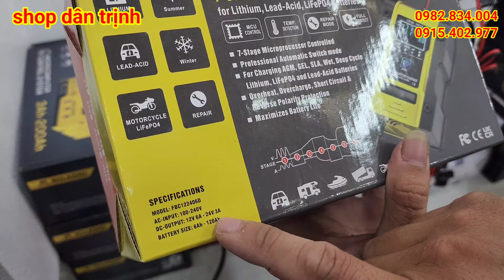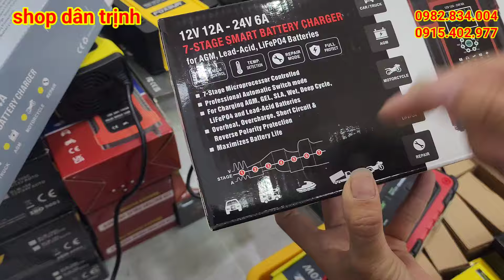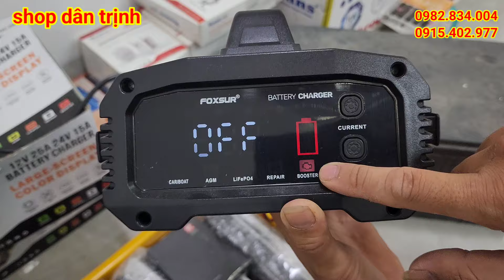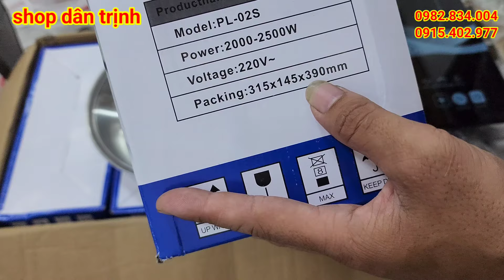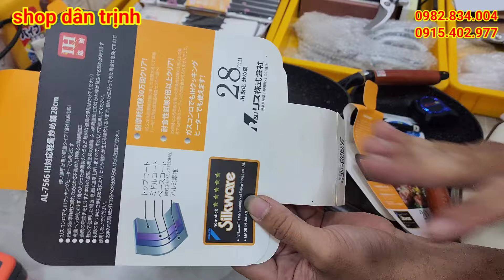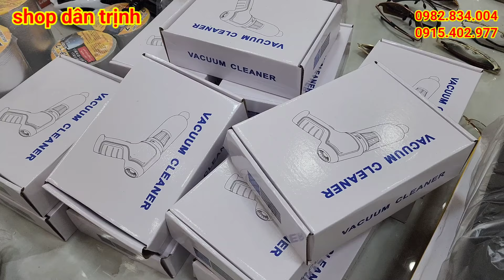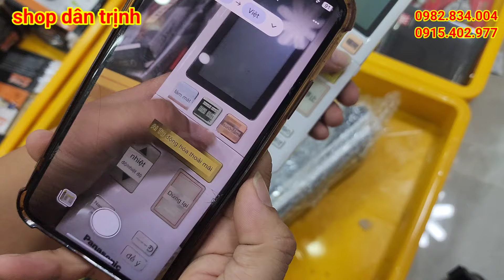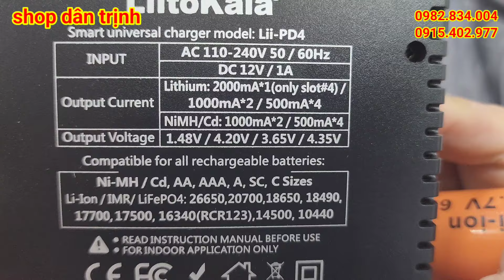hàng mới về, dán chống thấm dột, máy cạo râu, bếp từ, đồ gia dụng nhật bãi, lh 0982834004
d/c An Lão _ Bình Lục _ Hà Nam
✔️ bơm tõm
✔️ giày lính
✔️ thắt lưng dù
✔️ thắt lưng
✔️ đèn pin